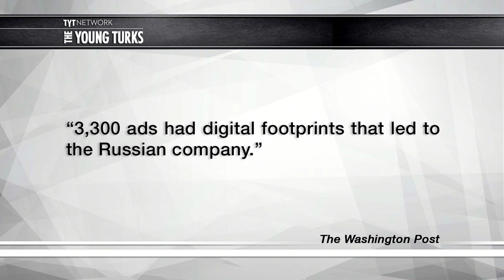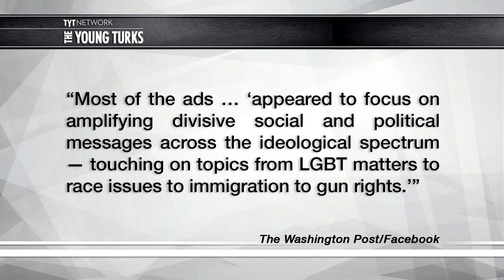Facebook Admits They Sold Ads To Russian Propaganda Trolls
Facebook revealed it’s own internal statistics about the ads it sold to Russian trolls during the 2016 presidential election. Cenk Uygur and Ana Kasparian, hosts of The Young Turks, discuss.

“Representatives of Facebook told congressional investigators Wednesday that the social network has discovered that it sold ads during the U.S. presidential campaign to a shadowy Russian company seeking to target voters, according to several people familiar with the company’s findings.

Facebook officials reported that they traced the ad sales, totaling $100,000, to a Russian “troll farm” with a history of pushing pro-Kremlin propaganda, these people said.

A small portion of the ads, which began in the summer of 2015, directly named Republican nominee Donald Trump and Democrat Hillary Clinton, the people said, although they declined to say which candidate the ads favored.

Most of the ads, according to a blog post published late Wednesday by Facebook’s chief security officer, Alex Stamos, “appeared to focus on amplifying divisive social and political messages across the ideological spectrum — touching on topics from LGBT matters to race issues to immigration to gun rights.”